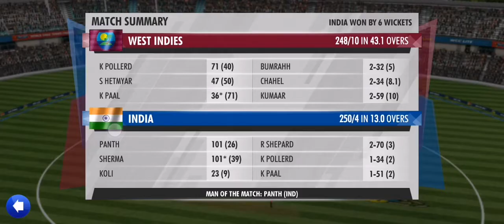INDIA WON 6 WICKETS AGAIN AUS| TGMG GAMER tamil tamil gaming தமிழ்